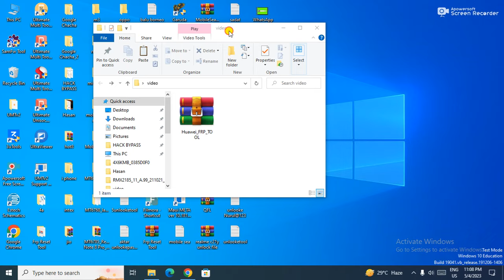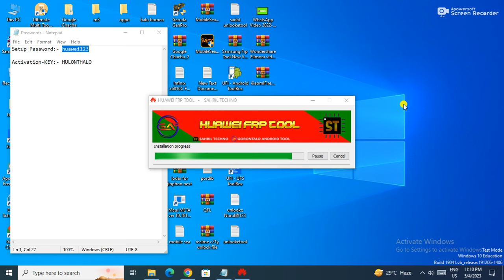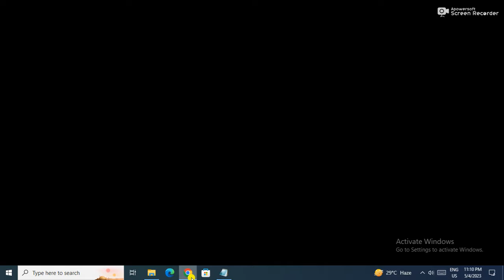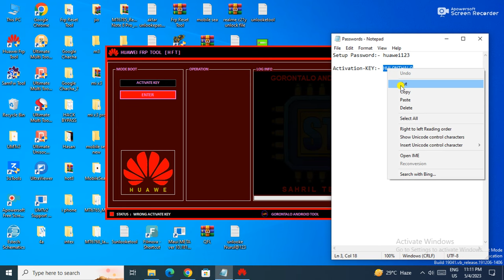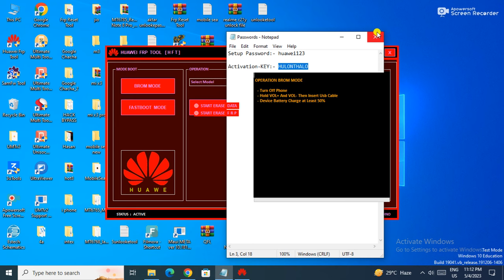Huawei Free Tool 2023 FRP Bypass All Cpu Qualcomm,Kirin, One Click Reset User Lock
Are you stuck with a Huawei device that has a FRP lock? Don't worry, we've got you covered! In this video, I'm going to show you how to bypass the FRP lock on your Huawei device in just one click using the Huawei Free Tool 2023. Get rid of the hassle of resetting your user lock and unlock your device in no time. Watch now to learn more!